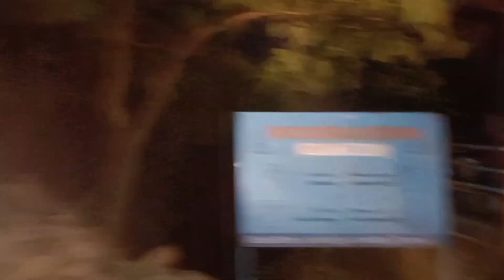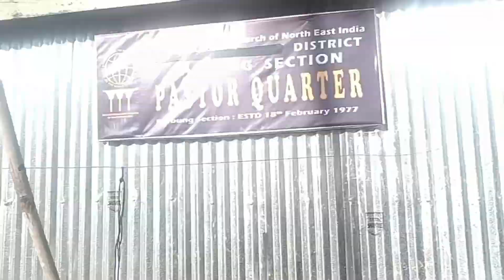Tuithaphai to Parbung charity concert🕺vlog funny hmar mizo 💕